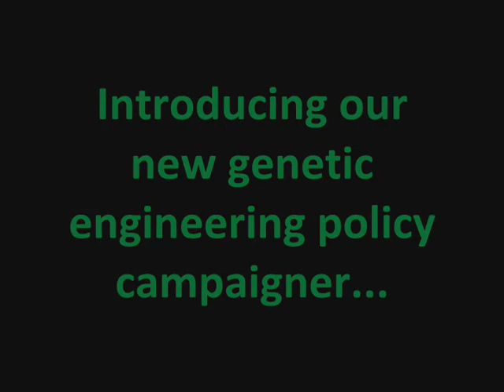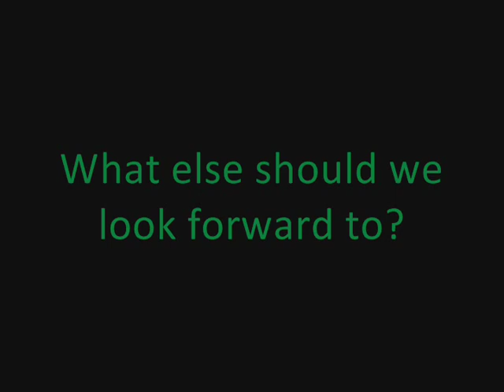Meet Eric Hoffman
Eric Hoffman is our new Genetic Engineering Policy Campaigner at Friends of the Earth U.S. In this video, Eric introduces himself and talks about some of the key ways he's working to make sure that emerging genetic technologies help, not harm people.